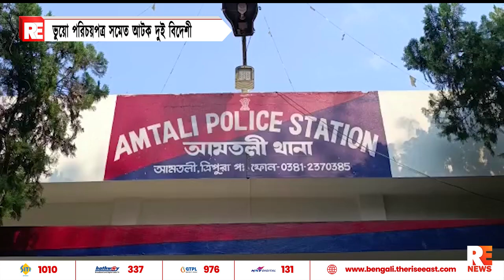ভুয়ো পরিচয়পত্র সমেত আটক দুই বিদেশী